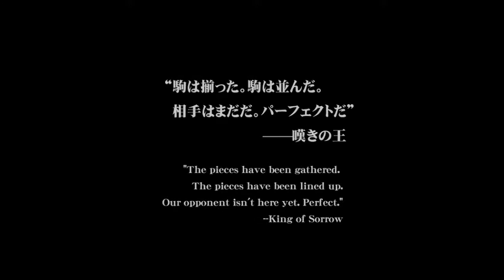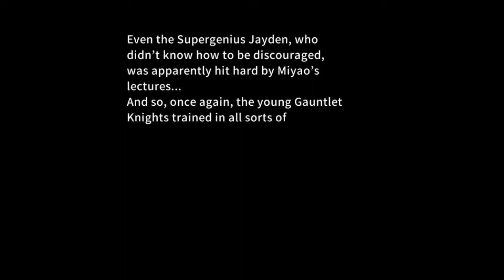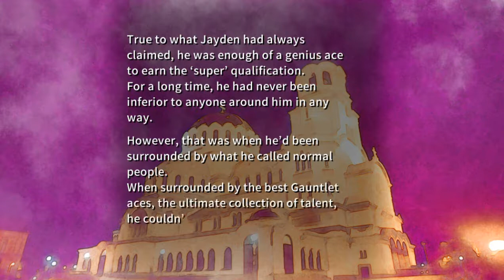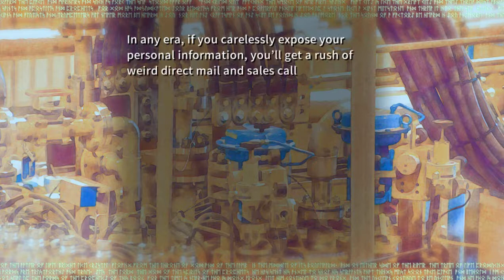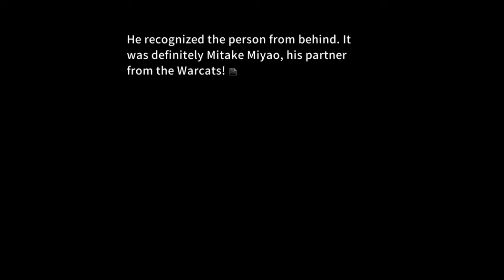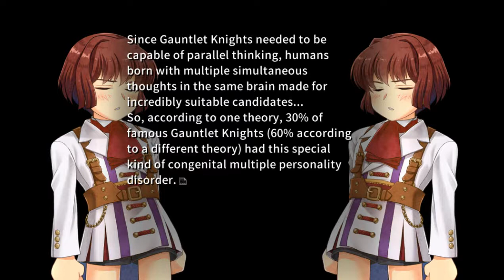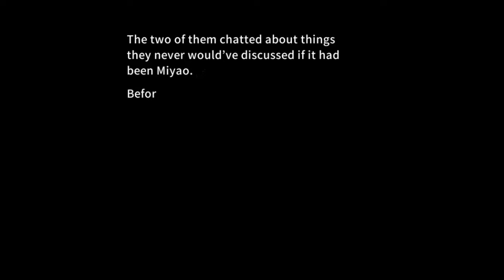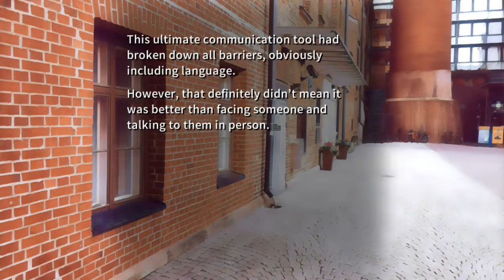CICONIA PHASE 1 PT4